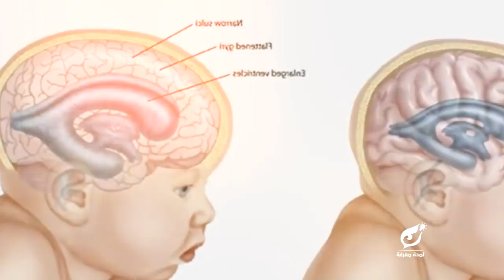15 طفل ولدوا بجسم عملاق !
أكبر أطفال في العالم

1/ طفل من كاناتاكا من الهند:
الأطفال وزنها عند ولادتها تتراوح بين 6-8 رطل، ولكن هذا الطفل صدم والديه والطبيب فهو ولد بوزن بلغ 15 رطل، اي في وزن طفل لديه 6 شهور ويتمتع بصحة جيدة.

2/ طفل من جانجار، راجستان، الهند:
بلغ الطفل وزن 13 رطل، ويرجح أن وزنه كبير بسبب بعض المشكلات الصحية لدى الأم، انظر الطفل الذي بجانبه فهو يكون وزن الطفل عند ولادته، ولكن ولد هذا الطفل بوزن كبير جداً.

3/ طفل من المملكة المتحدة:
ولد هذا الطفل عام 1969 في المملكة المتحدة، وبلغ 16 رطل، اي وزن طفل لديه 6 شهور، ولكنك تعلم أنه حديث الولادة بسبب غلقه لعينيه وعدم اكتمال عضلاته.

4/ الطفل ذو الـ 12 رطل:
هذا الطفل ولد وهو يبلغ 12 رطل، فكان يعتقد أبويه انهما سينجبان طفلا صغيرا ويحضراه للمنزل، ولكنه طفل كبير جدا، هذه الصورة تجعله يبلغ 30 رطل ولكن دون استخدام خدع الكاميرا فهو كبير حقا.

5/ الطفل ستيفن:
كانت والدة ستيفن تكتسب الوزن الكبير في فترة الحمل، ولكنها لم تكن تعلم انه وزن ستيفن الذي بلغ 16 رطل، الى ان قامت بولادته، فوزنه يتساوى مع 30 سندوتش ماك تشيز من ماكدونالدز ووضعتهم في حقيبة فسيكون وزن ستيفن.
6/ الطفل جمايكل:
والدة جمايكل صغيرة الحجم، ولكنها انجبت طفل يبلغ 16 رطل، أي ضعف الوزن الطبيعي لطفل حديث الولادة، وصدمت حقا من وزن الطفل.

7/ الطفل جويل:
بعد انجاب طفل سواء كان وزنه صغير او كبير يتم العناية به جيدا ولكن اذا كان كبير جدا فتكون العناية أكبر، هذا الطفل بلغ 15 رطل، وكان من الصعب حقا على والدته حمله بسبب صغر حجمها.

8/ الطفلة جاسلين:
انظر كيف يبدو وجهها سمين وكبير، بالرغم من ولادتها قبل موعدها باسبوعين ولكنها بلغت 13.5 رطل، ومن حسن الحظ ان ستنمو عظامها خلال اسابيع لتتحمل وزنها الكبير.

9/ ادميلتون دوس سانتس:
سجل هذا الطفل رقما قياسيا حيث بلغ 17 رطل، مسكينة الأم التي تحملت هذا الوزن ل 9 أشهر، ولكن الطفل بعد الولادة كان يتمتع بصحة جيدة وخرج من المستشفى بعد أيام من ولادته، فأطفال في مثل هذا الوزن عادة يكون لديها مشكلات صحية  ولكن لحسن الحظ كان يتمتع بصحة جيدة.

10/ الطفل سنتياجو:
ولد هذا الطفل في 2014 في كولومبيا وبلغ وزنه 46 رطل، وزن كبير جدا، وللأسف هذا الطفل سيعاني من بعض المشكلات الصحية بسبب وزنه.

11/ الطفل الايراني:
هذا الطفل من ايران وولد بوزن كبير، ستلاحظ ان وجنتيه كبيرتان تمنعاه من فتح عينيه.

12/ هذا اللسان:
هذه الطفلة ولدت بوزن طبيعي ولكن بعد ولادتها لاحظ والديها انها لديها لسان كبير جدا، لسان في حجم وجهها، وهذه حالة نادرة تحدث لطفل من أصل 14.000 طفل ولكن لم يلقي الوالدين اي اهتمام بالموضوع ويبدوان فخوران بابنتهما.

13/ الطفل الهندي ذو الرأس الكبيرة:
هذه الطفلة ولدت بوزن طبيعي ولكن بعد ذلك بدأت رأسها تنمو بطريقة غريبة وسريعة في حالة نادرة الحدوث حتى تصبح الرأس في وزن البالونة.

14/ هاتان الوجنتان:
اطفال عديدة لديهم وجنتين سمينتين ولكن هذا الطفل حصل على اكبر طفل يتمتع بوجنتين كبيرتين.

15/ قطعة فنية:
بالطبع هذا ليس طفل حقيقي، ولكن قطعة فنية قام بها الفنان الاسترالي  رون مووك، فهو يقوم بعمل مجسمات كبيرة جدا، واذا كان هذا الطفل حقيقي فربما لا يرغب في رؤية والدته.

( لمحة معرفة ) | إكتشف ما لم تكن تعلم
أشترك الآن وقم بتفعيل زر الجرس ليصلك كل جديد